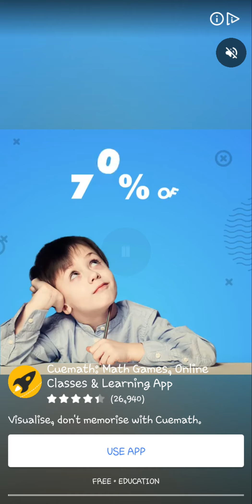SUBWAY SURFER LEVEL 10-12